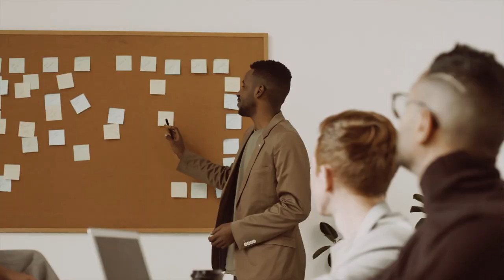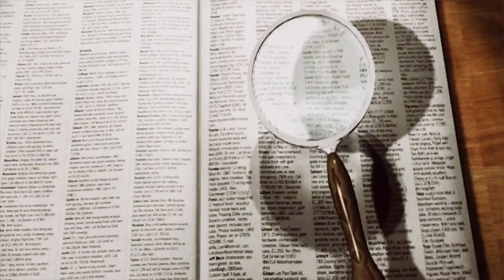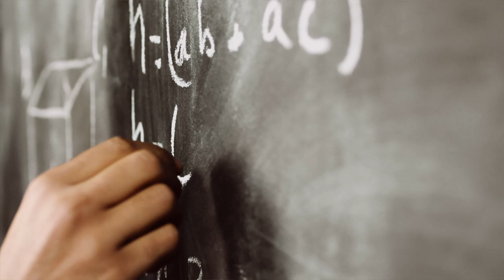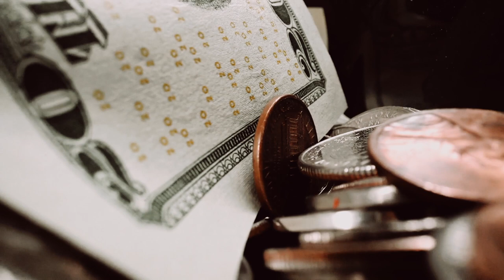Believe In Yourself To Become Your Best Version | Motivational Video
Believe In Yourself To Become Your Best Version
In your work, business, and personal life, to believe in yourself is a first step for taking massive action to succeed.
Having the self-belief, that means you believe in your abilities, skills, drive, motivation and passions.
And it will help you to take the leap into going from nobody to somebody.
Believe in yourself will give an ora and presence among people.
Self Belief is the key factor of exceptional leadership because believing in yourself lets you manage and inspire others with assurance.
Building self-belief is critical to creating the life you desire.
Do you want to achieve a high level of self-belief?
I think that is a silly question?
Who doesn’t?

Here are my 7 steps to building unshakeable self-belief:

Chapters:
00:00 Believe in yourself
0:45 I am Kolbassia Haoussou
4:45 What is the value you attribute to yourself when in doubt
7:04 Be prepared to fail again and again.
9:32 To start right now, even though you are not ready
10:27 You need to be patient
11:36 Trust the process
12:24 The Three Mirrors
15:26 How to use fear to motivate you to keep going